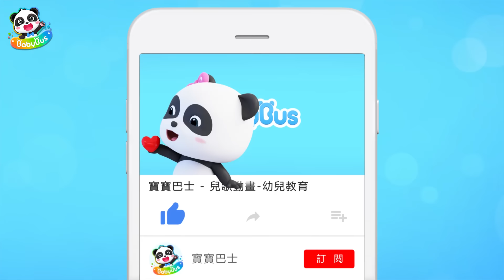誰偷走了生日蛋糕 | 奇妙汽修師 | 車車兒歌合輯 | Kids Song | 童謠 | 動畫 | 卡通片 | BabyBus | 寶寶巴士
劇情簡介💖
小朋友們，生日蛋糕不見了，會是誰偷走的呢？快來幫助警車抓出小偷！

影片內容💖
00:00 誰偷走了生日蛋糕
04:07 修理美食車
07:21 汽車寶寶去修理店
11:43 越野車大變身
15:29 超級警車博卡
19:46 愛工作的垃圾車
23:39 巴士車噴漆
26:07 忙碌的汽修師
28:39 小火車
31:53 工程車來幫忙
34:07 挖土機尋找魔法拼圖
36:47 菜鳥警車來幫忙
40:15 快樂的公交車
42:24 英勇滅火的消防車
44:56 機車酷比的誕生

3.最新！-安全警長啦咘啦哆 Sheriff Labrador | 熱門動畫 | 卡通動畫 | 車車 | 寶寶巴士 | Babybus
4. 更新中-美食小當家動畫 | 卡通動畫 | 好習慣, 識顏色 | 兒歌 | 故事 | Kids Cartoon | 寶寶巴士 | BabyBus
5. 更新中-汽車兒歌 | 交通工具兒童歌曲 | 聽歌曲學認車 | 卡通動畫 | 兒歌 | 啟蒙 | 寶寶巴士 | BabyBus

BabyBus能幫助孩子：
★獨立思考
★建立自信心
★尊重他人
★探索世界